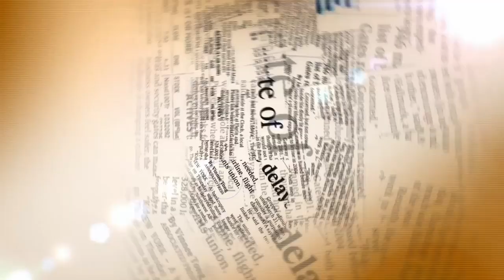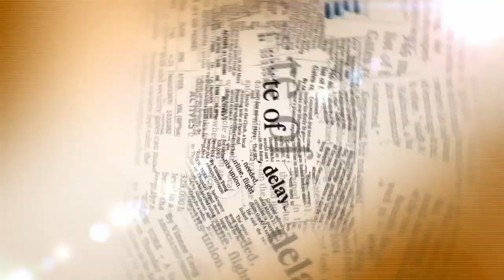شوف الصحافة : عراك بين الابن وأبيه ينتهي بجريمة بشعة بضواحي مكناس